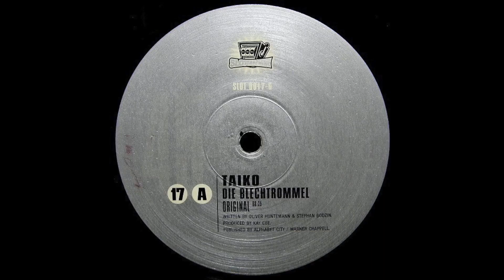Taiko - Die Blechtrommel (Original) 1999